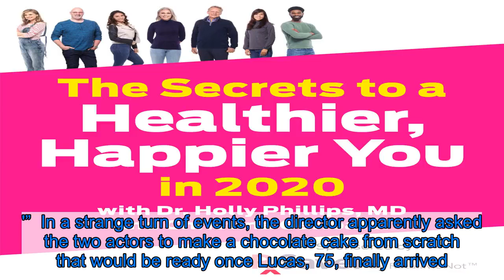Harry Hamlin Recalls His Bizarre ‘Indiana Jones’ Audition, Which Included Making a Chocolate Cake fo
Whatever it takes! Harry Hamlin was one of the few lucky actors on the shortlist to play Indiana Jones — but the audition process was anything but typical.    Hamlin, 68, recalled his 1978 audition during an interview with Page Six on Thursday, January 2. Director Steven Spielberg and writer George Lucas asked the Clash of the Titans star to read for the role of Indiana Jones alongside actress Stephanie Zimbalist, who was auditioning to play Marion.  “When I got there, Steven came down,” Hamlin told Page Six. “He said, ‘Harry, Stephanie, I’m so sorry, but George’s plane is going to be late. He’s flying down from San Francisco and it’s going to be at least 45 minutes until he gets here.'”  In a strange turn of events, the director apparently asked the two actors to make a chocolate cake from scratch that would be ready once Lucas, 75, finally arrived.    “He closed the door and left and we were standing alone in this kitchen,” Hamlin continued. “I said, ‘Stephanie, have you ever made a chocolate cake?’ And she said, ‘No…'”  For the next 40 minutes, the three-time Golden Globe nominee and Zimbalist, 63, attempted to bake a cake with no recipe to follow. “It never occurred to me … that we were actually in the audition while we were making the cake,” Hamlin reminisced.    According to the TAE Technologies cofounder, Spielberg and Lucas had bugged the kitchen with cameras and microphones to get a better sense of the chemistry between the two potential Raiders of the Lost Ark stars. Hamlin explained to Page Six that he had been telling Zimbalist about his friend Amy Irving, who was having a bit of trouble avoiding the advances of a particular director.  “I was talking about how Amy was calling her friend group in L.A. and saying that this guy, this director guy was stalking her in New York and how she was kind of getting annoyed because this guy, Steven Spielberg, was showing up at the stage door every night with flowers,” Hamlin said in the interview.    Irving, 66, would later marry the “annoying” Spielberg in 1985. The couple stayed together for four years before eventually calling it quits in 1989.  “I’d been riffing on how annoying Steven Spielberg was to my friend Amy, so hey, guess what? I didn’t get the part, okay,” Hamlin joked. “I’ve never worked with Steven Spielberg, and I grant you that I never will work with Steven Spielberg and I never learned how to make a cake.”